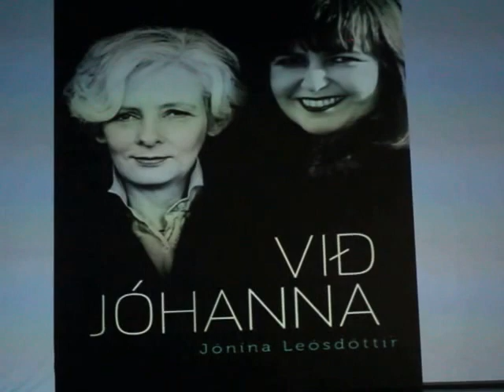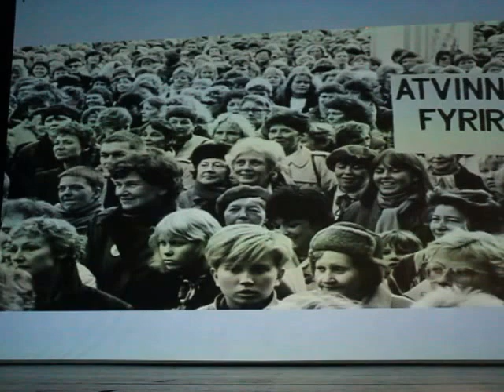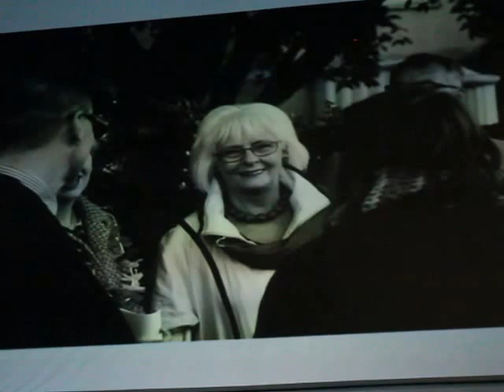Pride Voices. Jónína Leósdóttir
Baltic Pride 2016 voices. A writer Jónína Leósdóttir, Iceland. Recorded by Maxim Efimov. Vilnius, 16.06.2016